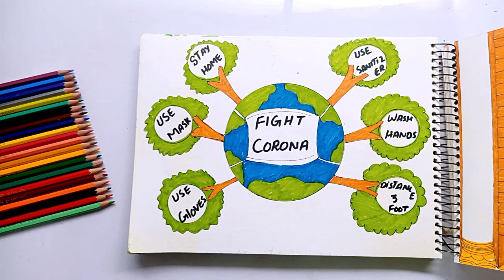My Drawing From Maha Drawing Academy Album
In this video I show you how to draw Maha Drawing Academy alubum

Have fun !!!